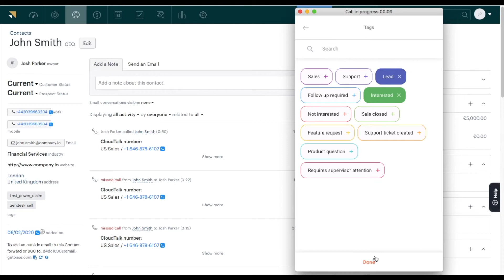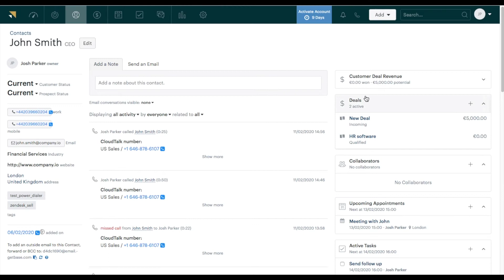Zendesk Sell + CloudTalk - Integration Overview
Important note! In order to use click-to-call features inside of Zendesk Sell, you need to install this Chrome extension

3-click CloudTalk-Zendesk Sell integration brings call center features to your Zendesk Sell account. Get a real-time view of how to improve your sales team’s performance and productivity. Access your call recordings directly in Zendesk Sell.